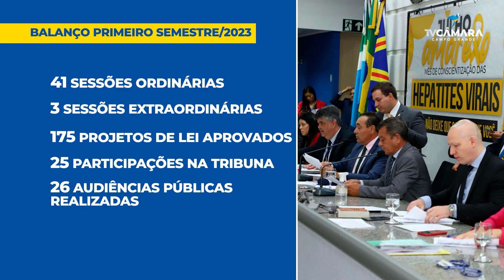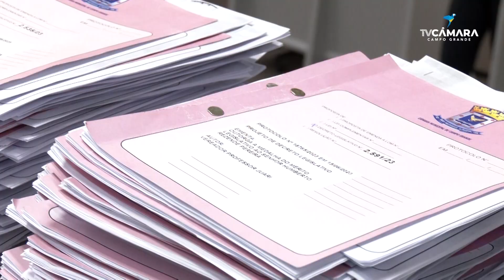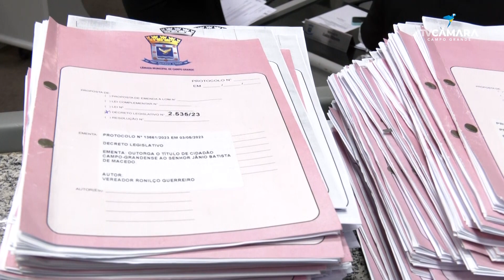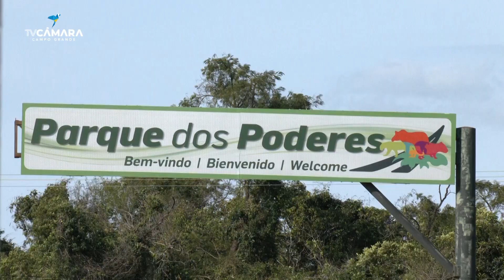Câmara Notícias -10 a 14 de julho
Resumo semanal do trabalho dos vereadores de Campo Grande